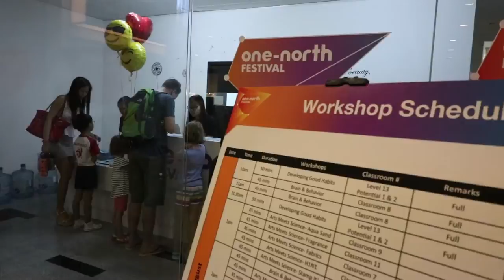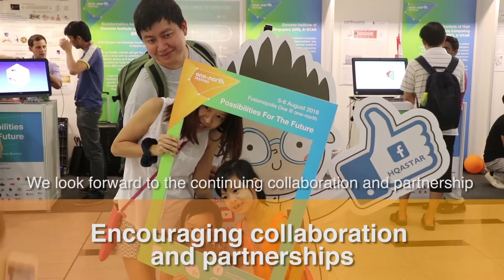one-north FESTIVAL 2016 - Celebrating Research Innovation Creativity Enterprise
The one-north Festival, organised by A*STAR and JTC, celebrates how Research, Innovation, Creativity and Enterprise are bringing us new and exciting possibilities for the future. Visit the festival and stand a chance at winning a free ride in a driverless car or learn to play a video game with just your mind! Hear from the experts behind 3D printers of human tissue and visit super computers which connect us to a bigger world.

The one-north Festival features leading scientists, innovators, media professionals and entrepreneurs from different backgrounds who have come together to create a festival experience for all. We kick off on 2 August with the Leaders in Science Forum, a discussion on the influence of science and innovation on policy and education issues which shape our lives. Masterclasses and the Innovation and Enterprise Spotlight on 3 and 4 August are by-invitation events for scientists and budding entrepreneurs. These showcase the latest trends in science communication and commercialisation for greater impact.

The festival opens to the public on 5 and 6 August. Alight at one-north MRT station and start your journey in exploration and interaction at Fusionopolis One. Plan your festival with a selection of more than 30 talks, workshops, lab tours and open houses curated by the one-north community and beyond. There is much to engage and entertain all ages in the family. Join us this August at one-north and be inspired!

Celebrating Research Innovation Creativity Enterprise

- The New RICE of Asia -

Rice is a mainstay of many Asian cultures and the staple diet for this part of the world. It is a powerful symbol of sustenance, prosperity and fertility for all echelons of societies: from ruling monarchs to itinerant farmers. Throughout Asia, the ritual of harvesting rice to feed one's family and the wider community has shaped Asian traditions for centuries. The moniker of the "Rice Bowl" conjures notions of a stable standard of living or a guaranteed income insulated from chance and circumstances.

In today's digital societies and economies where disruption reigns, the way opportunities are harvested and jobs sustained is dramatically different. ‘The New RICE of Asia' is an expression of how Asia and Singapore will have to look to innovation and creativity for growth and development and to make this the staple of our new economic endeavours to transform the future.

The tagline The New RICE of Asia for the one-north Festival symbolises how the future of Singapore's sustainable economic growth will be propelled by Research, Innovation, Creativity and Enterprise.